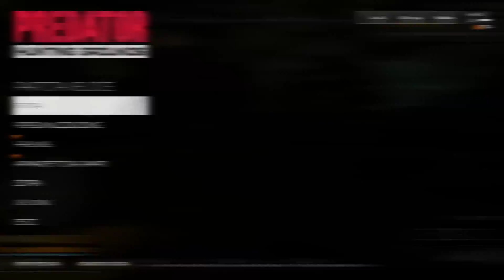IL PREDATOR CI INSEGUE!!! - ITA PREDATOR HUNTING GROUNDS GAMEPLAY PC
Oggi vi porto un video su Predator Hunting Grounds con Lauridis ed altri 2 nostri amici!

🕑 Orario programmazione
◾ YouTube: Inverno (ogni giorno alle 14) - Estate (ogni giorno alle 12)

◾ Gameplay: Cross the Road, Bayou State of Mind
◾ Outro: Tibet